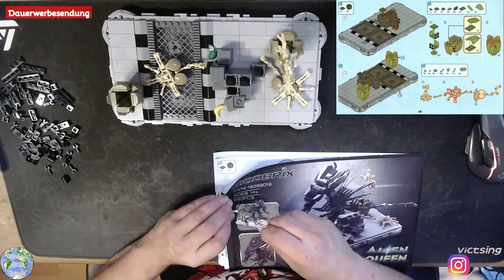Wir bauen: Modbrix [9019] Alien Queen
Hallo Freunde.
Herzlich Willkommen zu einem weiteren "Wir bauen"-Video.
Heute beginnen wir mit einem neuen Klemmbausteine-Projekt, ein weiters Model von Modbrix.

Ich wünsche Euch viel Spaß bei dem Video und falls Euch das Video gefällt, und Ihr auch mehr von Klemmbausteine sehen wollt, lasst mir doch bitte ein Like da und abonniert meinen Kanal.

Wenn Ihr auch solche Sets mal bauen möchtet findet Ihr diese unter anderem bei:
[BlueBrixx]

Michael Weyrauch
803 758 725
Packstation 105
39112 Magdeburg